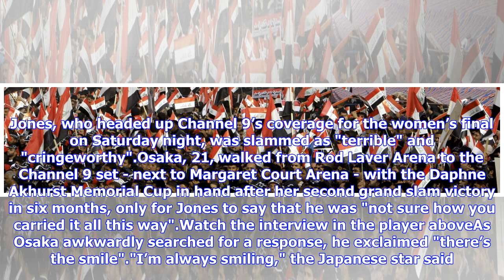‘Cringeworthy’ post-match interview enrages tennis fans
Tony Jones has been lashed on social media for what has been described as a "patronizing" and "embarrassing" interview with Australian Open champion Naomi Osaka. Jones, who headed up Channel 9’s coverage for the women’s final on Saturday night, was slammed as "terrible" and "cringeworthy".Osaka, 21, walked from Rod Laver Arena to the Channel 9 set - next to Margaret Court Arena - with the Daphne Akhurst Memorial Cup in hand after her second grand slam victory in six months, only for Jones to say...